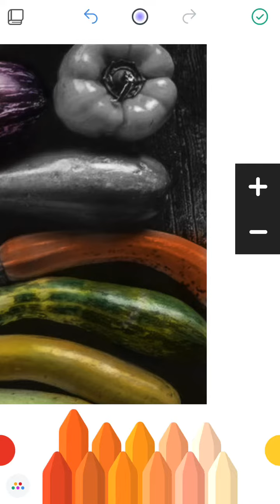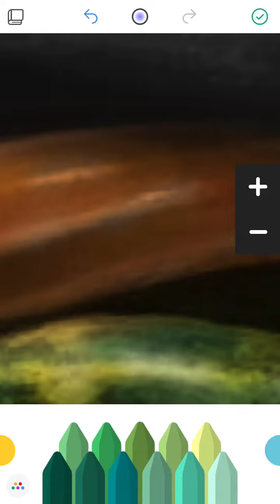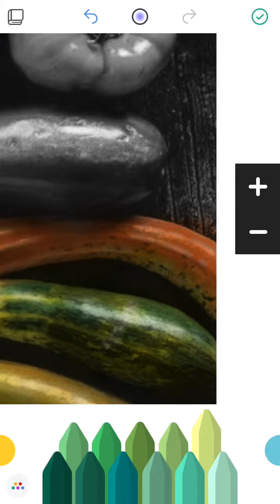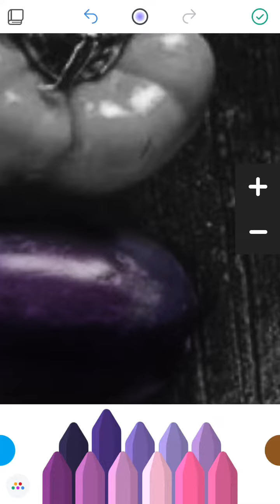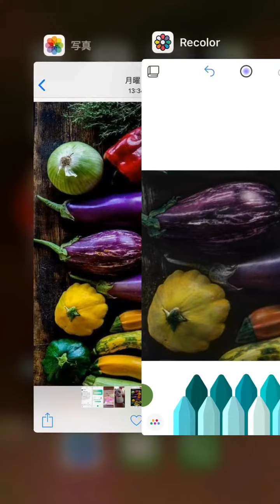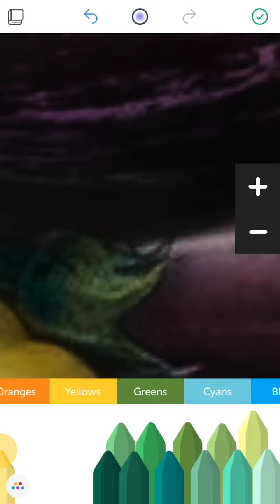塗り絵アプリにて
作業一部公開